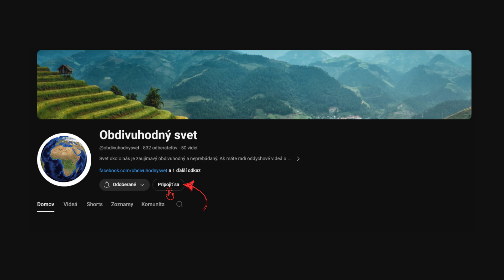Kláštory Meteora. Život v objatí strmých skál. |Fascinujúce stavby sveta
Kláštory Meteora v Grécku patria medzi najúžasnejšie a zároveň najtajomnejšie miesta sveta. Nachádzajú sa v centrálnej časti Grécka, v regióne Tesália a sú postavené na vrcholoch mohutných skalných útvarov, ktoré sa dvíhajú do výšky až 400 metrov. Poďme si spolu rozpovedať príbeh ďalšej fascinujúcej stavby sveta.